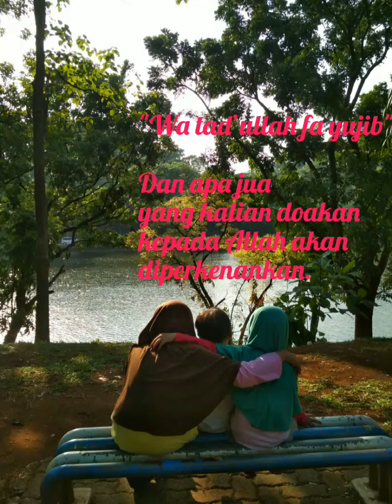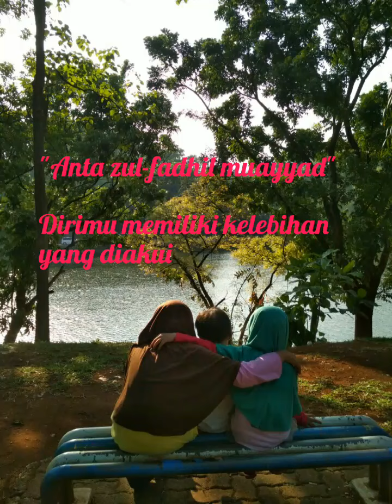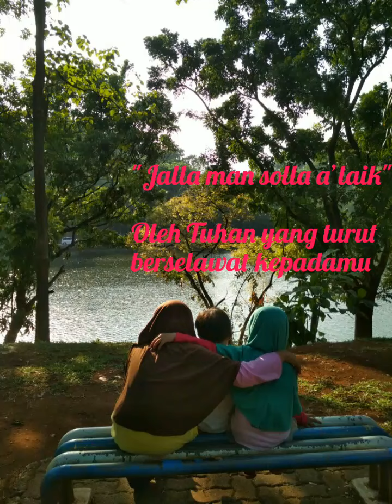Law kana bainanal yaa habib